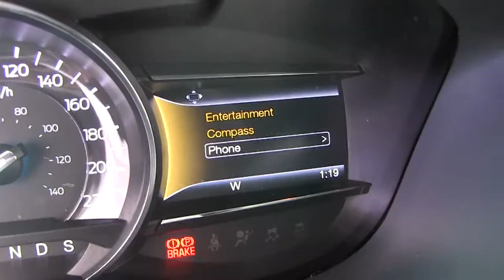GB29858 / Ford / Explorer / 2016